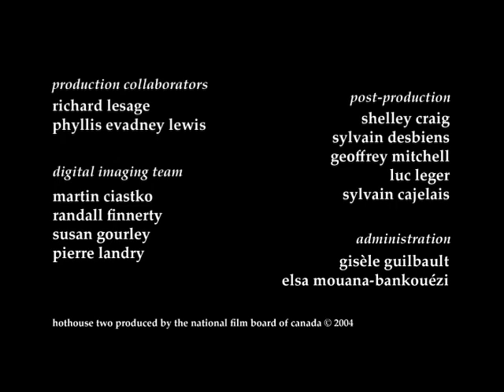Hothouse 2 - Ice Ages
Alors que l’orage menace, un homme seul, réfugié dans un bar, contemple les cubes de glace qui fondent dans son verre. Le réalisateur de Ice Ages, Howie Shia, marie un style graphique original ainsi qu’une animation subtile et énigmatique à une trame sonore lancinante et évocatrice pour faire naître un climat d’angoisse, d’appréhension. Les dessins à l’encre sur papier-calque sont animés à l’aide de la composition d’images et du coloriage numérique.

Ce film a été produit dans le cadre du Hothouse 2, stage de formation offert aux cinéastes de la relève par le Studio d’animation de Montréal.  Le thème central de cette deuxième édition était « L’eau et notre rapport à celle-ci ».

Réalisé par Howie Shia – 2004 | 1 min